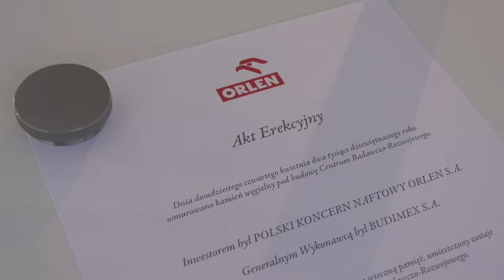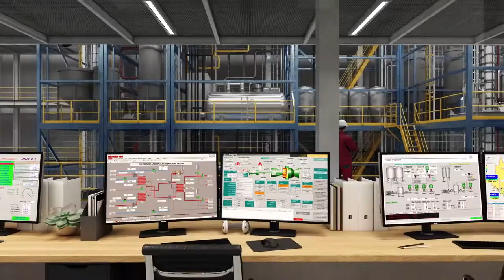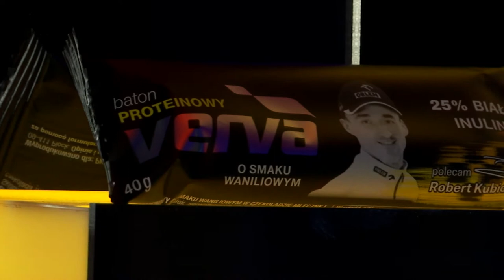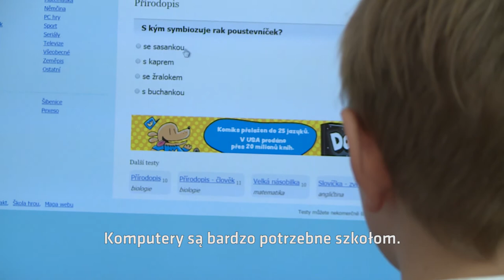Studio Grupy ORLEN 202